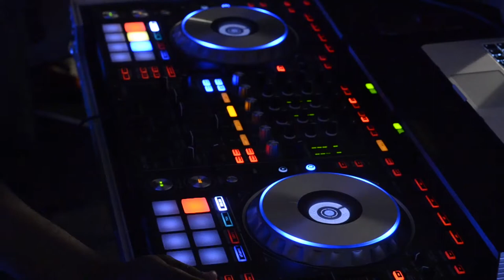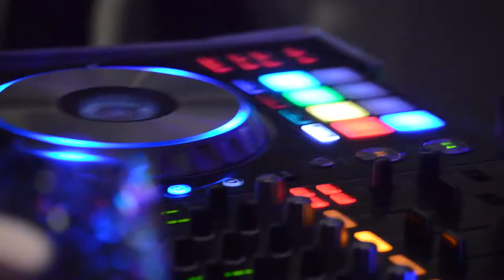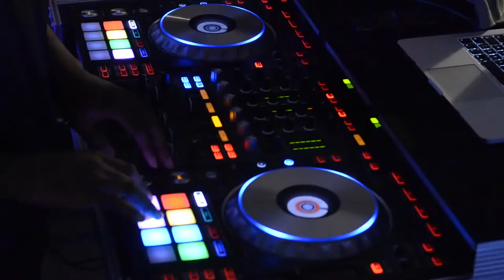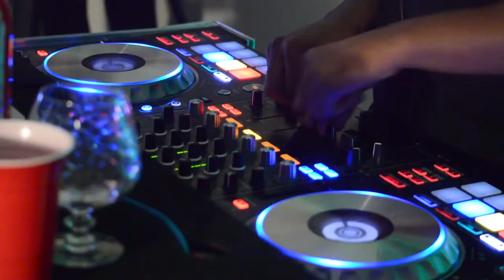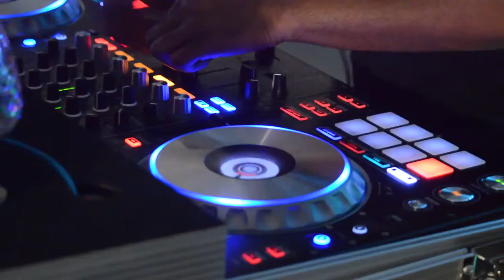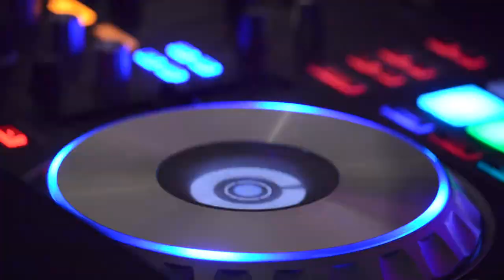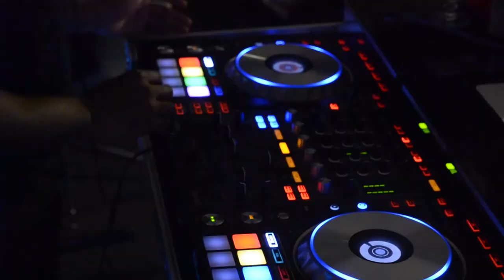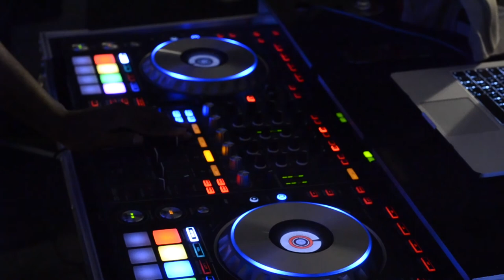DJ Danos Garage Mix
DJ Danos having fun with some UKG